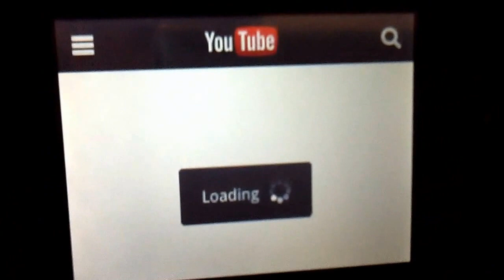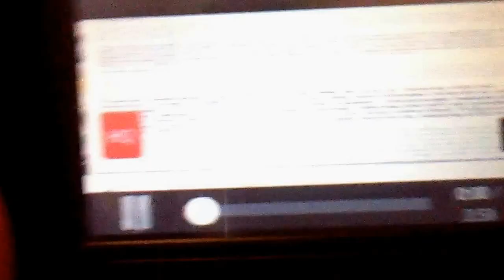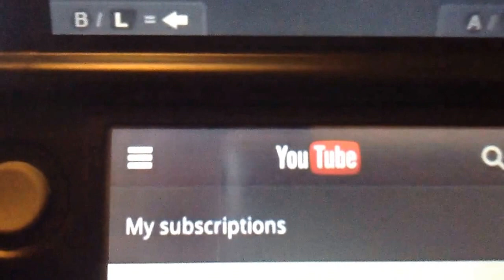Nintendo 3DS YouTube app review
In this video, I am showing a quick demo of the Nintendo 3DS YouTube app that just came out today!